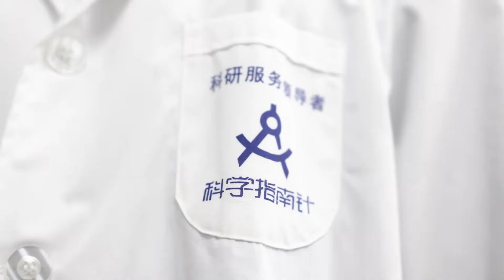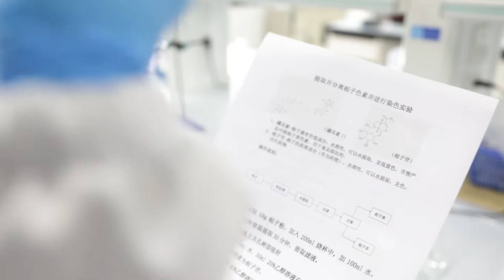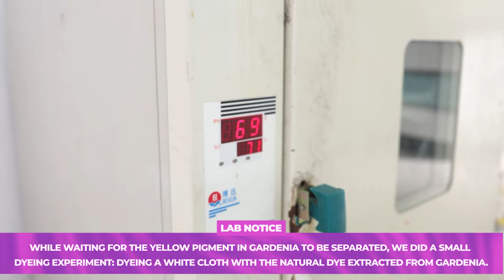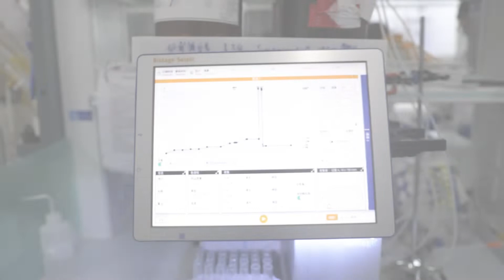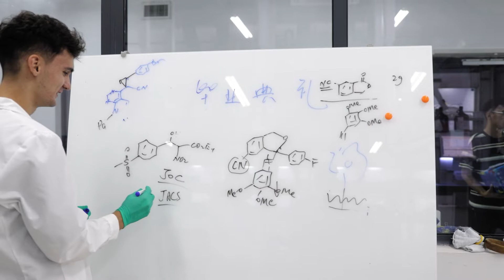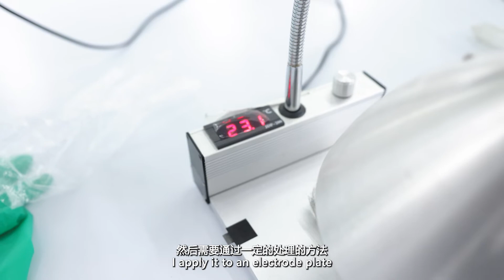(2) Green Pharmaceuticals - Labs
绿色制药P2